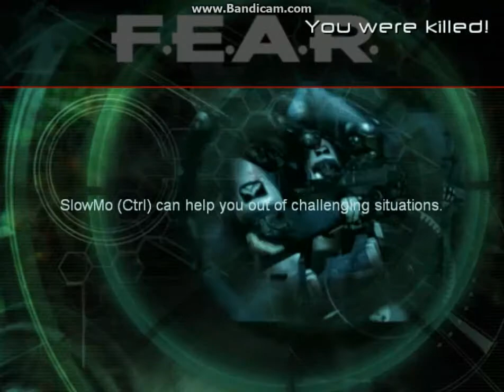F.E.A.R. Ground Zero Part 1